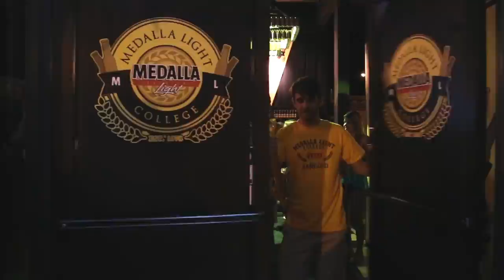Medalla Light College 2014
♪Medalla Light, Medalla Light
mi cerveza de corazón
la que bebo, con la que juego
la que tomo con pasión
Medallista, Medallista
Soy y siempre seré
Medallista. Medallista
Nos unimos en Ponce♫